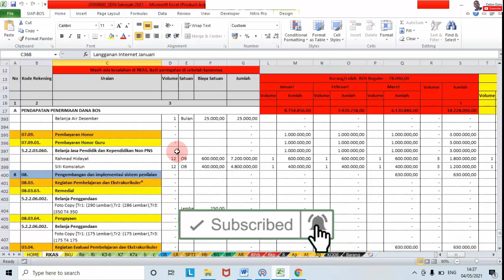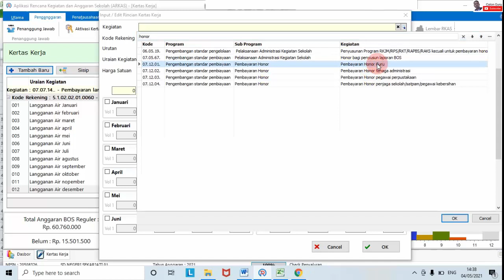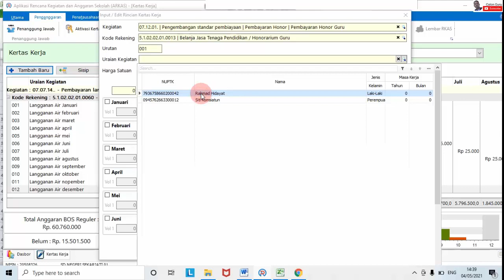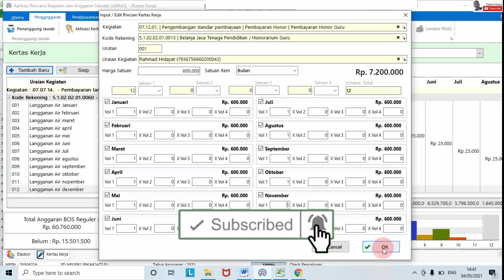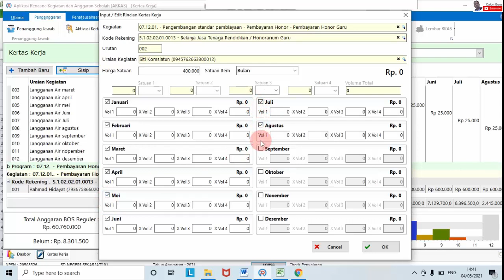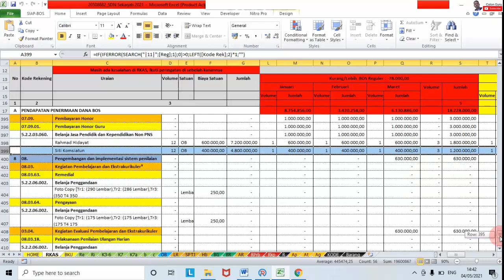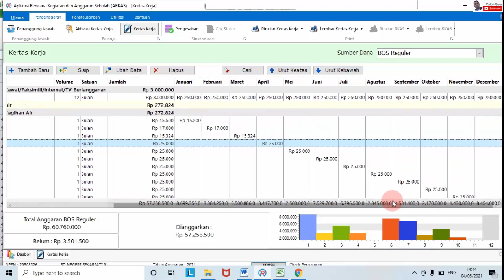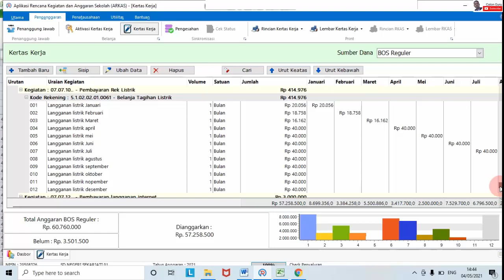Cara Menganggarkan Belanja Honor Guru Non PNS pada Kertas Kerja ARKAS BOS 2021 SPJ BKU setiap Bulan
Supaya kita bisa mengisi SPJ BKU pada arkas bos 2021 untuk pembayaran gaji guru honorer setiap bulan kita memerlukan tips tertentu. Seperti yang kita ketahui syarat guru honorer dapat dibayar menggunakan dana BOS 2021 harus terdaftar dan memiliki nuptk maka ketika kita menganggarkan belanja gaji guru honorer pada kertas kerja penganggaran kita harus ceklist setiap bulan.